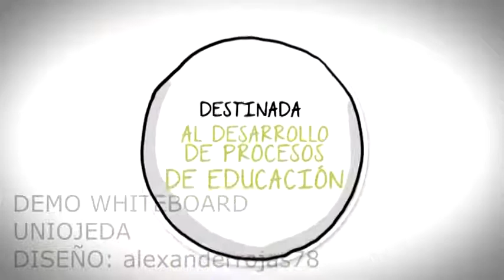Universidad Alonso de Ojeda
Proyecto universitario